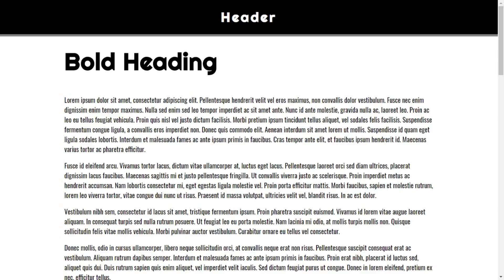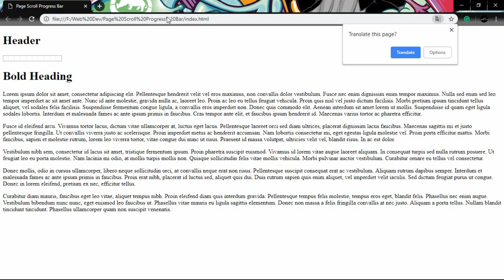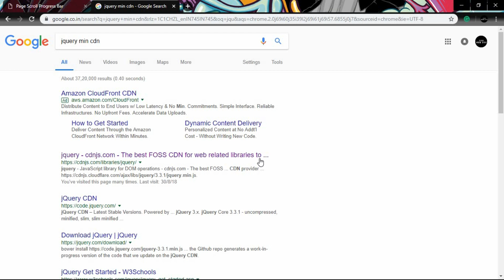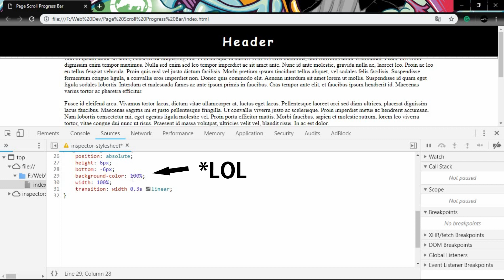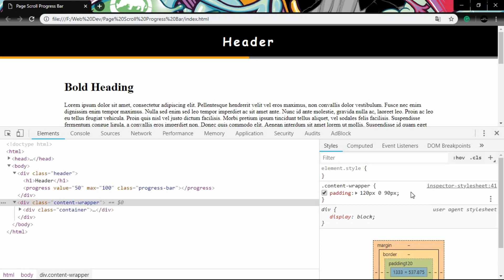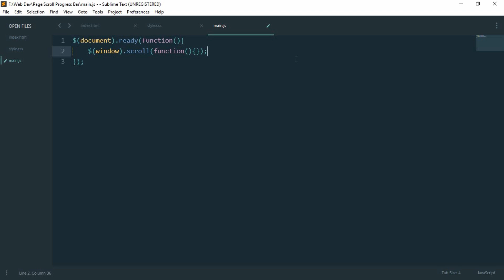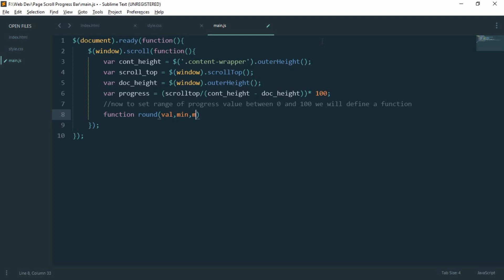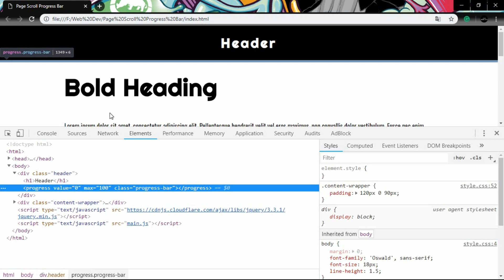Page Scroll Progress Indicator | HTML, CSS and Javascript | NO Plugins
In this tutorial, you will learn to design Page Scroll Progress Indicator using Basic Javascript.
In this video I have used progress tag which is an HTML5 tag, to show the page scroll progress.

The best thing about this tutorial is that I have set the range for the value of Scroll Progress Indicator within 0 to 100 so it won't go beyond that. In most of the other tutorials that I found, this value went beyond 100 which might not be a better way to implement. So please watch this video for a better solution and understanding and I hope you like this video.

This tutorial has been made just by using HTML, CSS and some basic JQuery.

Title: By The Croft
Artist: Joakim Karud
Genre: Dance & Electronic
Mood: Inspirational